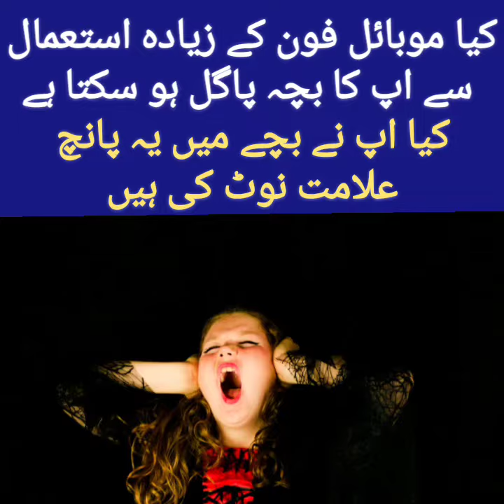Smartphones Damaging Our Body - How to be Safe! Dynamic Health With Dr. GA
کیا موبائل فون کے زیادہ استعمال سے اپ کا بچہ پاگل ہو سکتا ہے اگر ان میں یہ پانچ علامات ہیں تو فورا سے توجہ دیجیے اپنے بچوں کی صحت پر۔اور موبائل فون چھین لیجئے۔
In this s video mein maine aapse ek bahut hi interesting subject ke baare mein baat ki hai ki kaise aapne smartphones aur tablets ya laptops hamari body ke natural sleep-wake pattern ko damage karte hai. Blue light emit karne waale displays ki wajeh se hamari body proper sleep nahi le paati aur aise mein aage chal ke bahut si diseases ho sakti hai. Blue Light Filter ko use karna, iOS ka night shift mode, ya fir f.lux ek accha option ho sakta hai. Mujhe umeed hai ki aapko yeh video pasand aayega.